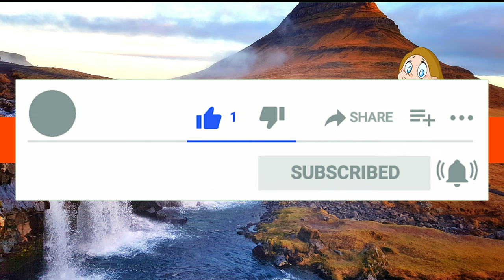no copyright music Michel Young - Everybody Knows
Are you looking for PROFESSIONAL VIDEO editing service with tons of experience that can deliver in 24 hours?
Well, you came to the right place!
 I can help with:
 Instagram editing
 Professional video editing and post-production on films,
 Videohive After Effect template editing
 Green screen video PROFESSIONALLY
 Wedding & Birthday titles
 Aerial footage editing
 Commercials
 Music videos or Youtube
 Promotions
 Countdown.
 Documentaries.
 Audio Sync.
 Audio quality.
 Adding intro.
-Remove shakes from a clip.
-Editing of presentation and lectures
-Adding Logos.
-Adding background Royalty free music..
Type

Wedding & Event Videos